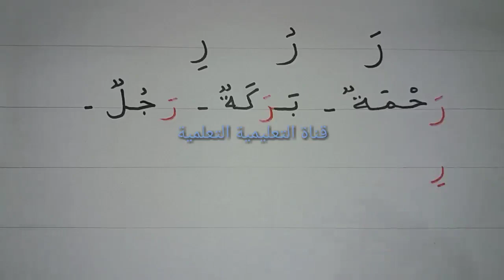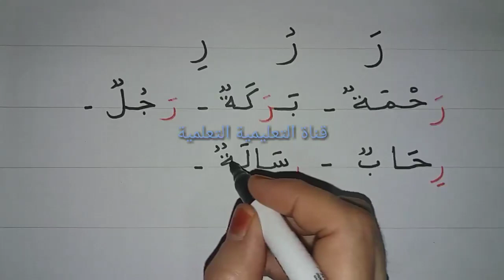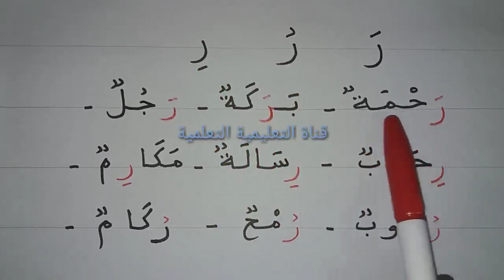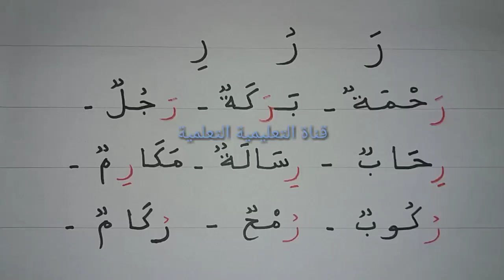تعلم حرف الراء مع الفتحة والضمة والكسرة (ر) learn to read the arabic alphabet